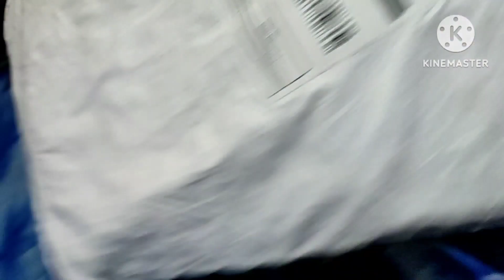camping kaliya Bag#viralvideo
hlo my friend s plz support